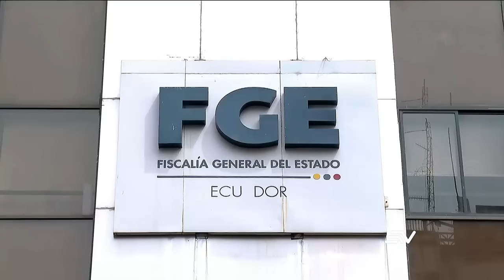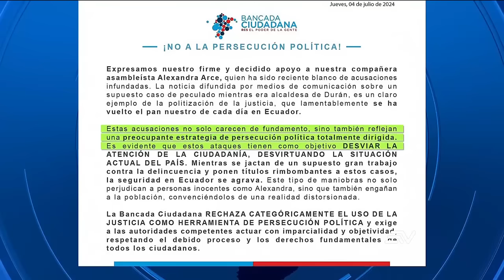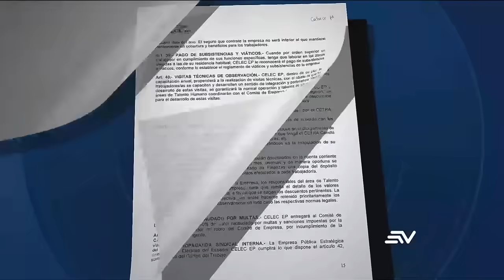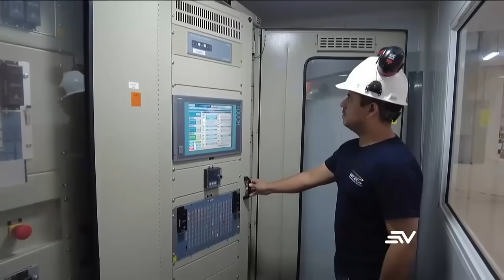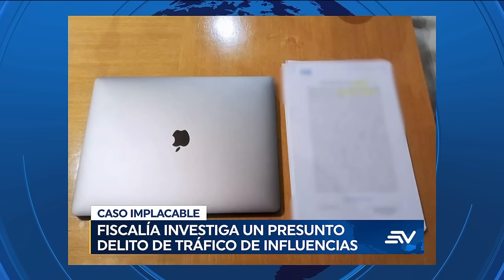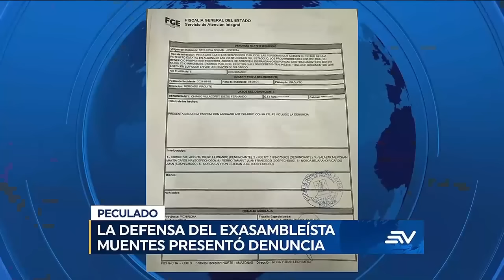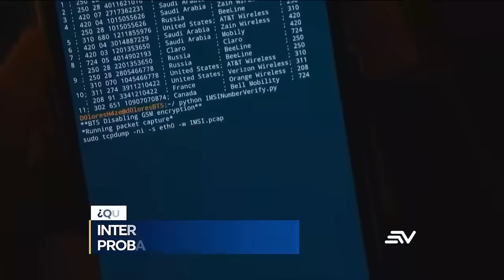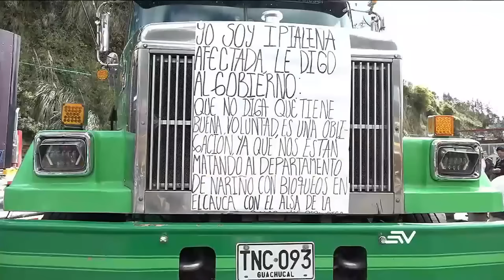Caso Implacable: Vínculos de Mayra Salazar y directivos de Banco del Pacífico | Televistazo ENVIVO🔴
La Comisión de Fiscalización de la Asamblea Nacional convocó para este lunes 8 de julio a las 15:00 a dos altos funcionarios del Banco del Pacífico, al superintendente de Bancos, al gerente general de la Corporación Financiera Nacional (CFN) y al director de la Unidad de Análisis Financiero y Económico (UAFE).
La mesa legislativa buscará indagar el caso que salpica a abogados de la institución financiera y a la defensa de Mayra Salazar, quienes hoy son señalados por presuntamente pactar para que la procesada por el caso Metástasis acuse al exasambleísta del Partido Social Cristiano (PSC), Pablo Muentes, en su testimonio anticipado.

El campeón vigente Argentina ganó Ecuador, avanza la semifinal de la Copa América y espera su rival entre Venezuela o Canadá. Mira las noticias de deporte solo por Estadio Youtube

Las organizaciones sindicales y sociales tuvieron poca convocatoria en las protestas contra el incremento de las gasolinas extra y ecopaís. En la Brigada de Selva 19 Napo en Orellana, se llevó a cabo la reconstrucción de los hechos por el asesinato de la subteniente Pamela Ati.

La erosión del río Coca pone en riesgo la carretera Quito Lago Agrio y amenaza con dejar aisladas a poblaciones de Sucumbíos. Mientras que los militares rescataron a 49 personas secuestradas en una mina ilegal de Camilo Ponce Enríquez en Azuay, donde también fueron hallados cuatro cuerpos desmembrados.

En Guayaquil fueron incautadas seis toneladas de droga escondidas en un contenedor de banano. El segundo decomiso más grande del año.
En lo internacional, el Partido Laborista de Reino Unido ganó las elecciones generales y confirma el ascenso al poder de Kyle Steiner como nuevo Primer ministro.
Mire aquí la emisión completa del noticiero de la 7:00 p.m. del 4 de julio del 2024.
Y entérate de todas las noticias en nuestra web:
Ecuavisa EN VIVO desde nuestra app

CasoImplacable: Investigan vínculos entre Mayra Salazar y directivos de Banco del Pacífico | Televistazo | Ecuavisa